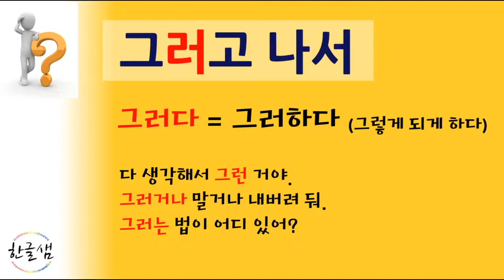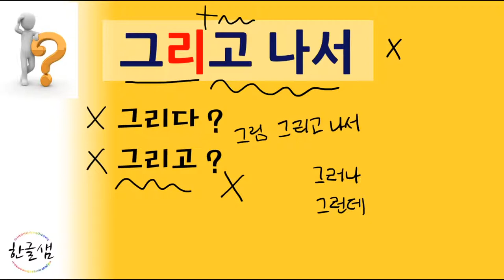[한국어 표현 Korean Phrases] 그러고 나서 vs. 그리고 나서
"그러고 나서"일까요?  "그리고 나서"일까요? ^^
두 가지 다 사용하시나요?
하나는 틀린 표현인데요. 어떤 게 잘못된 표현일까요?
한글샘과 알아봐요~

How to say "and then" in Korean.
When we say "and then" in Korean, we use a verb "그러다(to do like that)".
Let's learn the exact phrase with Hangeul Saem. :)